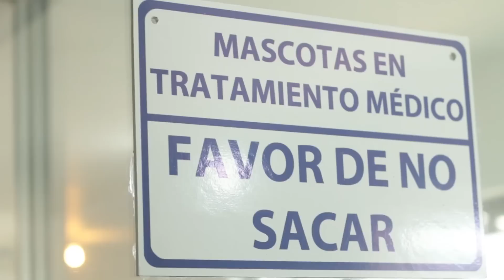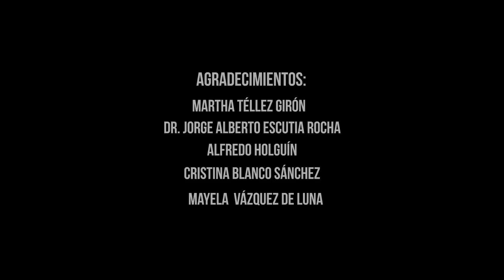Más allá de las calles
Ibero Torreón Comunicación De la Materia Taller de Ficción y Documental
Profesor: Armando Treviño Saenz
Alumnos: Alejandro Sosa, Daniela Marques, David Pacheco, Estefania Campa, Regina Cordero